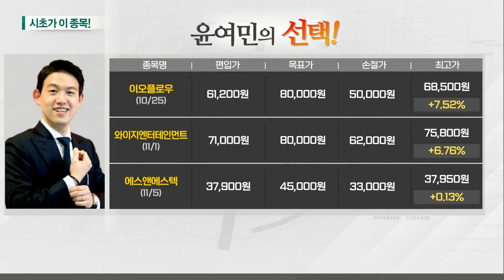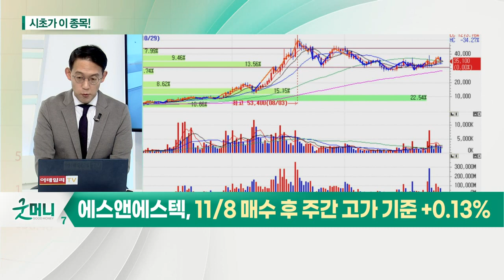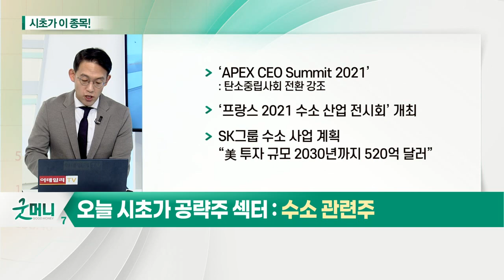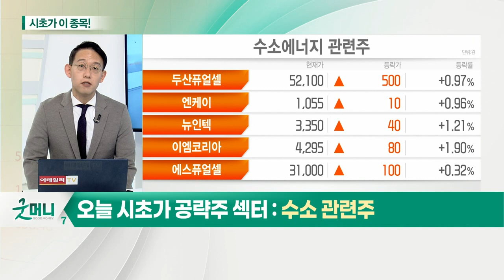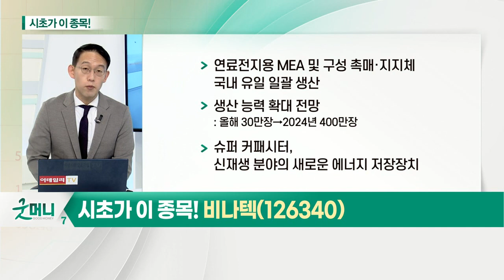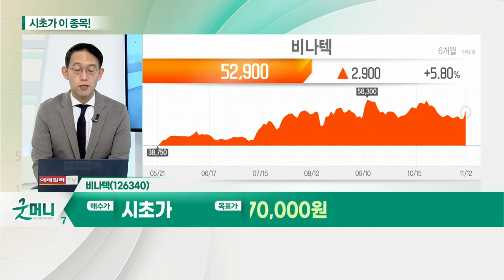비나텍(126340)... 수소 관련주_시초가에 이 종목 (20211115)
수소 관련주
- ‘APEX CEO Summit 2021’: 탄소중립사회 전환 강조
- ‘프랑스 2021 수소 산업 전시회’ 개최
- SK그룹 수소 사업 계획 “美 투자 규모 2030년까지 520억 달러”

비나텍(126340)
- 연료전지용 MEA 및 구성 촉매·지지체 국내 유일 일괄 생산
- 생산 능력 확대 전망: 올해 30만장→2024년 400만장
- 슈퍼 커패시터, 신재생 분야의 새로운 에너지 저장 장치